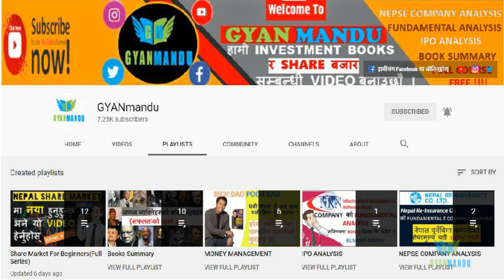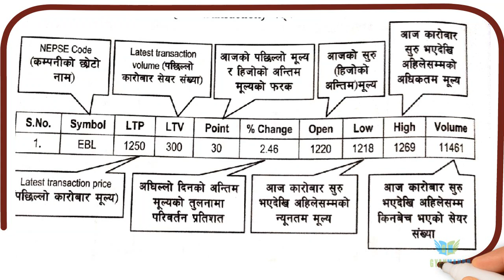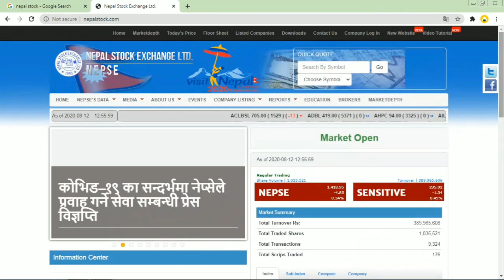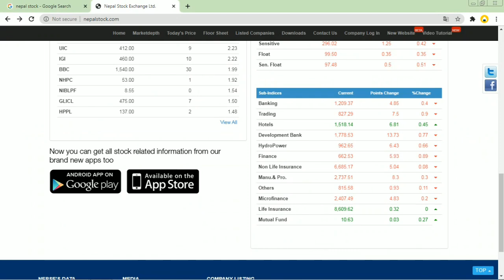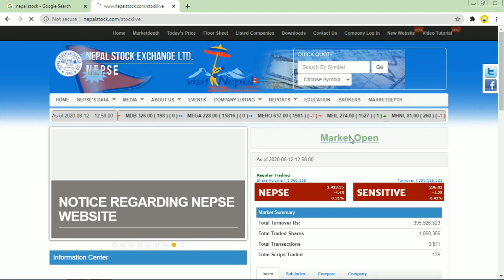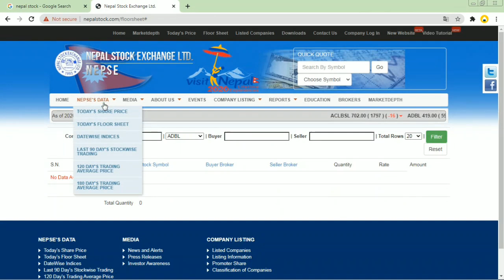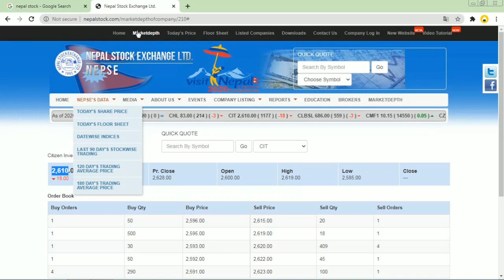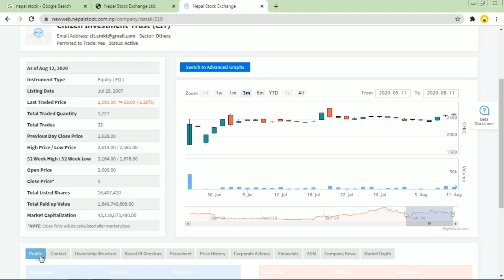NEPSE website full tutorial in Nepali| Buy and Sell Shares in Nepal by watching Market Depth| PART-7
MORE FROM GYANMANDU

Hey everyone..
This video is full tutorial of NEPSE official website. NEPSE official website have lots of features which includes Market Depth, Stockwise price fluctuation, name of listed companies, news as well as notices published by company etc.

After watching this video you will know about market depth where we can see pressure of buyer and seller on particular stock with prices and quantity. With the help of market depth one can fix prices for buying or selling shares. Also you can check whether your company is listed or not and stockwise price movement.

So this video is helpful for both new as well as old investors. Also click on bell icon for regular updates.

HERE IS THE IN DEPTH EXPLANATION OF TOPICS WE ARE COVERING IN THIS VIDEO
नेपाल स्टक एक्सचेन्ज(Nepse) नेपालमा शेयरको कारोवार गर्ने एक मात्र कम्पनि र स्थान हो । यसका क्रियाकलापहरु प्राथमिक र द्धितिय बजारका सेवाहरु उपलव्ध गराउने तथा शेयरको राफ साफ गराउने लगायतका धेरै हुन्छन । यसले बजार सञ्चालकको रुपमा भुक्तानी राफसाफको सहजकर्ता काम पनि गर्दछ । नेपालमा सुचिकृत कम्पनिको सम्पुण मापदण्डको निगरानी राख्ने तथा अन्तिम शेयर लगानीकर्तालाइ साक्षर गराउने काम पनि नेपाल स्टक एक्सचन्जले गर्दछ ।

IPO(INITIAL PUBLIC OFFERING) FACT:-
कम्पनिले आव्हानपत्र जारी गरि कम्पनिको प्रकृति र यसको बित्तिय विवरणहरु प्रकाशित गर्दछ ।
सम्भावित लगानीकर्ताहरु उक्त आव्हान पत्रका आधारमा यो कम्पनिमा लगानी गनु उपर्युक्त छ कि छैन निर्धारण गर्दछन ।यदि उपयुक्त छ भने कम्पनिको शेयर खरिद गर्दछन ।
कम्पनिले उक्त रकम व्यवसायको विस्तार र वृद्धिका लागी उपयोग गर्दछन ।v

PRIMARY:-
कम्पनिले शेयरवजारमा सुचिकरण गर्दा केही मात्रामा शेयरहरु जारी गरेको हुन्छ यो संख्या कम्पनि अनुसार फरकफरक हुन्छ  र कम्पनिको वास्तविक आकारमा भर पर्दछ  तथा कति रकम संकलन गर्नेहो त्यसैमा भर पर्दछ । कम्पनिमा लगानीकर्ताको जति वढि शेयर हुन्छ  त्यसैअनुसार कम्पनिमा नियन्त्रण तथा व्यवस्थापनमा पहुच हुन्छ । कम्पनिलाइ क्ष्एइ पछि पनि कम्पनि को लगानीकोषको आवश्यकताका आधारमा थप शेयर जारी गर्ने अधिकार हुन्छ ।
शेयरको खरिदकर्ता भेटाउनेः लगानीकर्ताले कुनै पनि कम्पनिले क्ष्एइ जारी गरेको समयमा सहभागी भइ शेयर खरिद गर्न सक्दछन र उक्त शेयर भविष्यमा बेच्न चाहन्छ ।

SECONDARY:-
द्धितिय बजारको मुख्य काम शेयर मुल्य निर्धारण गरि उक्त रकम भुक्तानी पश्चात शेयर हस्तान्तरण गरेर खरिद कर्ता तथा बिक्रिकर्तालाइ सहयोग गर्नु हो । नेपालमा नेपाल स्टक एक्सचेन्ज मार्फत बाट मात्रै शेयर खरिद तथा बिक्रि गर्न सकिन्छ । खरिदबिक्रि नेपाल स्टक एक्सचेन्जको कारोवार समय आइतवार देखि विहिवार ११ बजेदेखि ३ बजे सम्म सार्वजनिक विदा बाहेकको दिनमा मात्रै लगानीकर्ताको खरिद र विक्रि आदेश अनुसार गर्न सकिन्छ । लगानीकर्ता सधै शेयरवजार किन घटवढ हुन्छ भनेर जान्न चाहन्छन । शेयरबजार अन्य बजारजस्तै स्थान हो । यहा माग र आपुर्तिको आधारमा शेयरमुल्य निर्धारण हुन्छ । कुनै पनि शेयर यदि धेरै लगानीकर्ता किन्न चाहन्छन भने शेयर वढ्छ र धेरै लगानीकर्ता आफुसंग भएको शेयर बिक्रि गर्न चाहन्छन भने शेयर घट्छ ।

शेयर खरिद विक्रिका लागी शेयर Broker को प्रयोगः
लगानीकर्ताले दुइ तरिकाले शेयर खरिद गर्न सक्दछन । पहिलो प्राथमिक शेयर निष्काशन मार्फत जुन वेला कम्पनिले नै व्यवसायको लागी रकम जम्मा गर्न पहिलोपटक सर्वसाधारणलाइ शेयर खरिदको लागी आव्हान गर्दछ र प्राथमिक शेयर निष्काशन पश्चात उक्त शेयर शेयर दलाल मार्फत मात्रै बिक्रि गर्न सकिन्छ । शेयर दलालले शेयरहोल्डरको  एजेन्टको रुपमा शेयरवजारमा भुमिका निर्वाह गरेका हुन्छन । नेपाल स्टक एक्सचेन्जमा सोझै गएर शेयर खरिदविक्रि गर्न सकिन्न । सामान्यतया शेयर दलाल लगानीको सल्लाह दिने र नदिने गरि दुइ प्रकारका हुन्छन । नेपालमा यस्तो दलाल छैनन सामान्यतया शेयर खरिद बिक्रि बापतको शुल्क समान छ बरु त्यसैमा कतिपयले सल्लाह सुझाव उपलव्ध गराउदछन तर दलालले नियमअनुसार यस्तो गर्न पाउदैनन ।